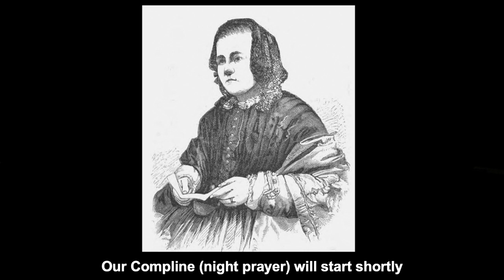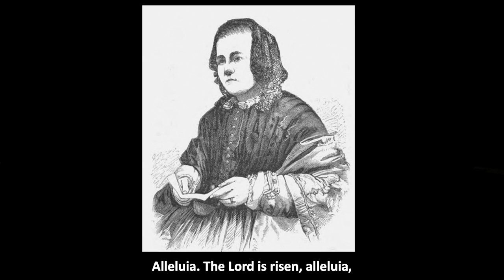Compline (Night Prayer) - Tuesday, 16 May 2023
Today I worshipped with 'Women in Fellowship' and tonight celebrate Caroline Chisholm, a woman who changed women's lives in the 19th century. An exemplary role model indeed.